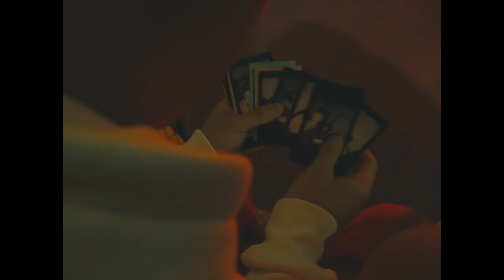OMEGASAPIEN - Let's Go Beam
Produced by : Marcus Ivanovski (Prod. By DEAN)
Engineered by : KRICK ( @rick13krt )
Directed by : Shunsuke Nakamura ( @shunshunfilm )
Visual Directed by : Mimi Géhin ( @Gentlefistshawty )